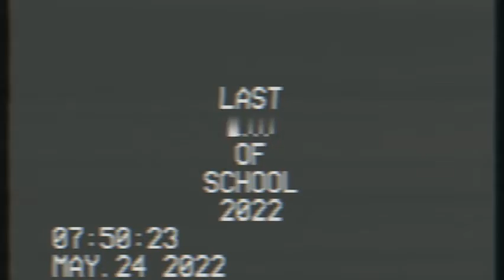Graduation Video Part 1 | WVHS 2022 | [ A S ] Trend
I graduate in 5 days from the time this video is posted. I had an excellent senior year.
I thank WVHS, Principal Stipp, and my Friends for letting me have a great senior year!!